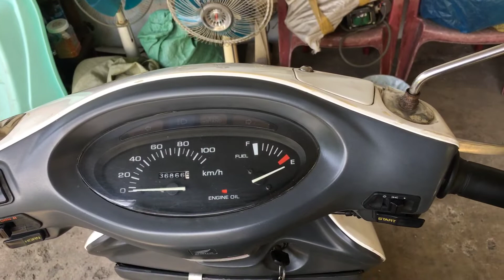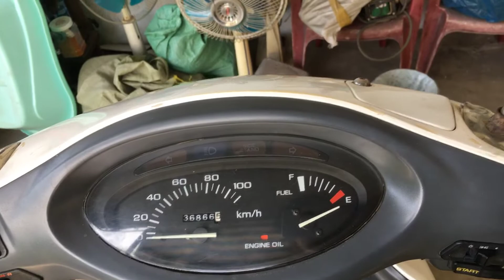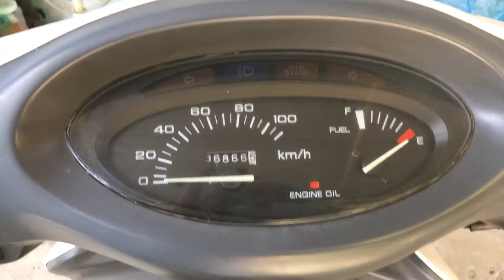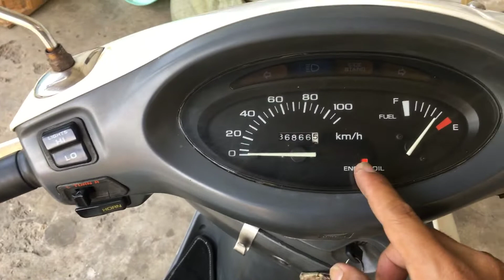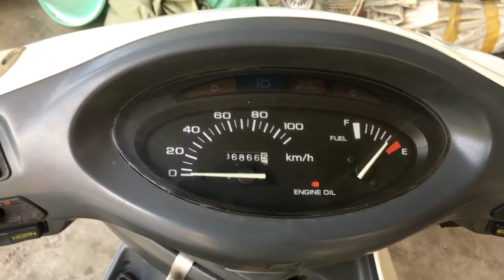Đánh giá Spacy đăng ký 2001